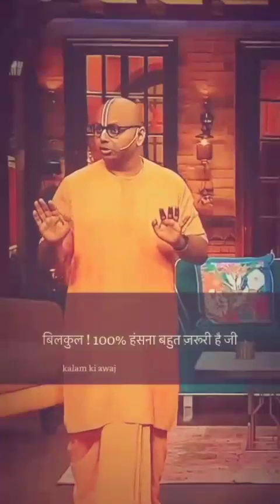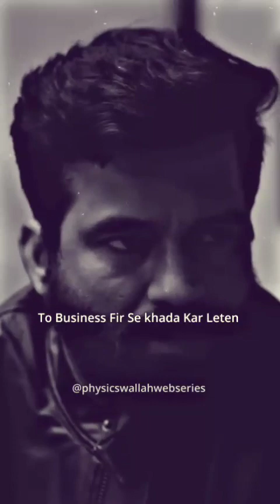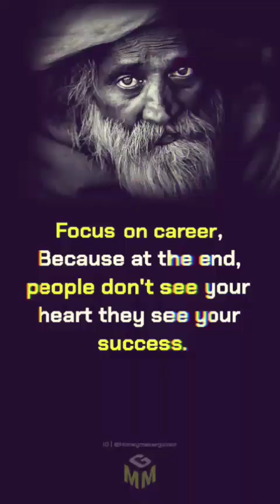🔥Best Motivation🔥WhatsApp Status motivation successmotivation @MotivationFromGreatsMen@